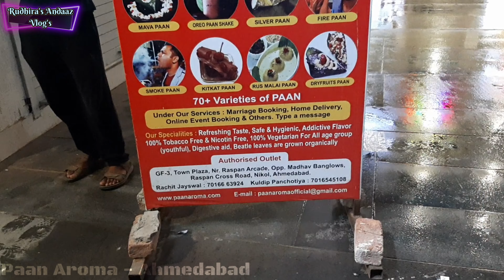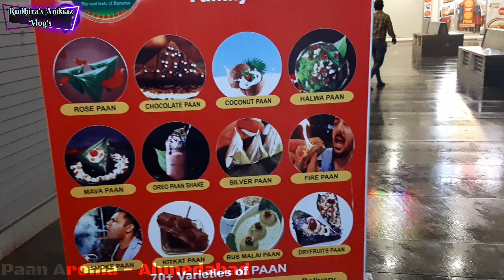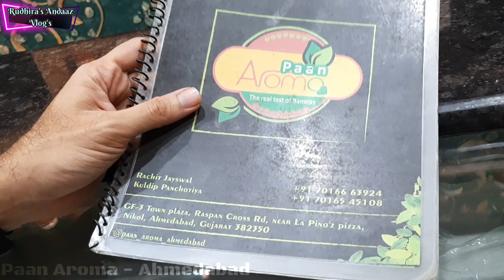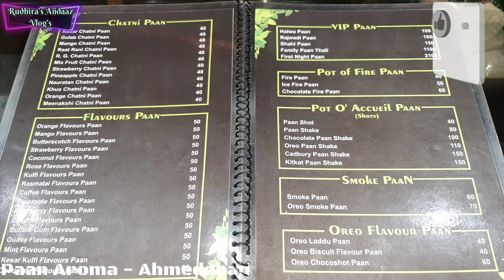Vlog : Paan Aroma Family Cafe Ahmedabad RudhirasAndaaz ICE FIRE SMOKE CHOCOLATE No Tobacco banarasi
Vlog's  : Paan Aroma 100% Tobacco Free

Address: GF-3, Town Plaza , Raspan, Cross Road, Nikol,  Ahmedabad